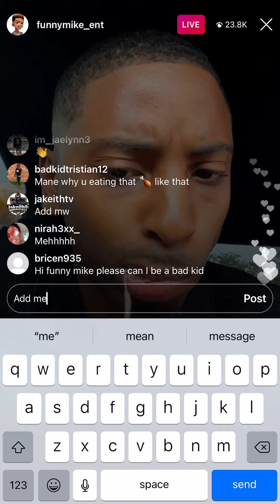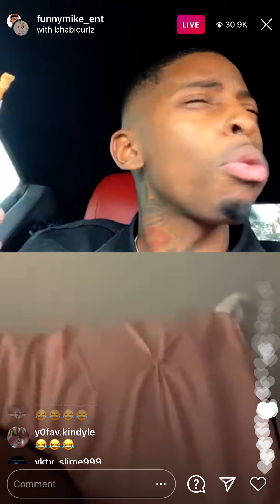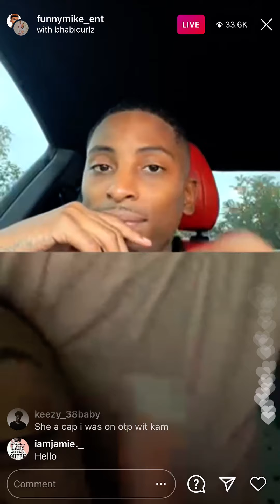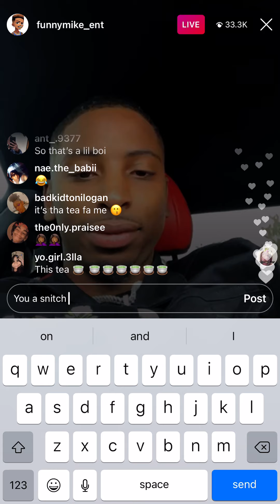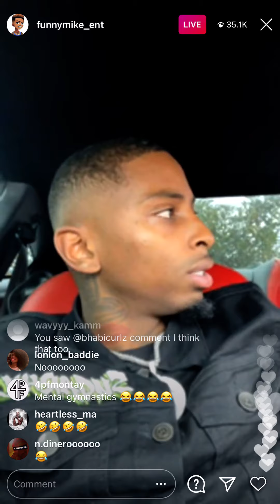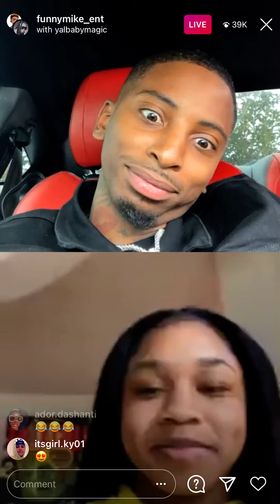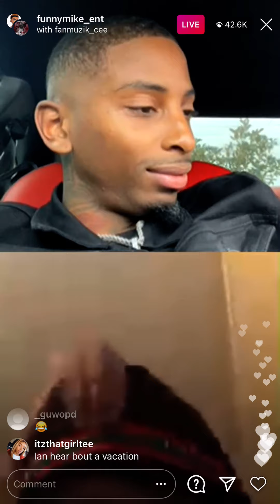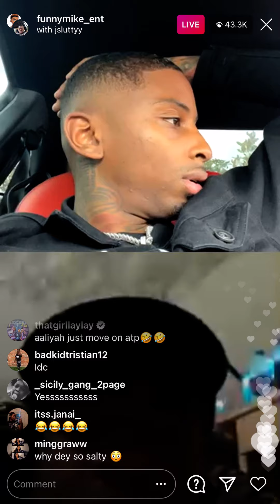BadkidJay Girlfriend got beef with The New Badkid Magic!!!!!!!!☕️🫖🤔🤔